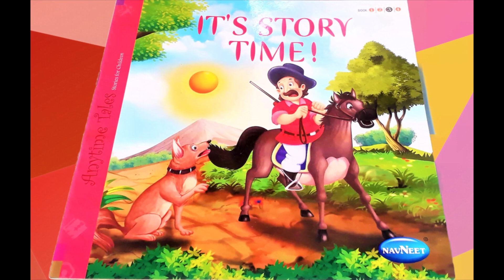Introduction To Book Its Story Time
Story narration for children to listen to and enjoy.
Book name: Its Story Time
Story title: Introduction
Published By: Navneet Education Limited
or from our YouTube channel TOYS WAGON